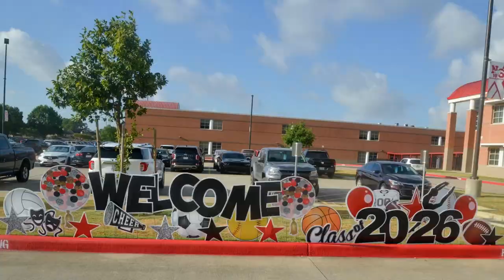Welcome Back Day 1